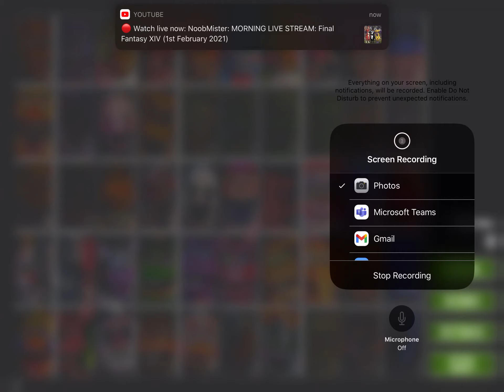Nedd bear in ucn